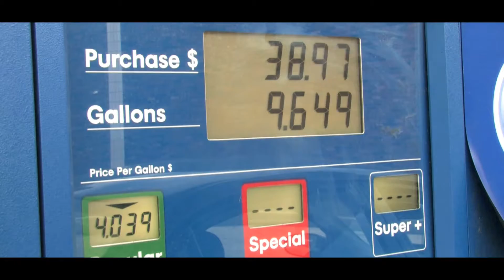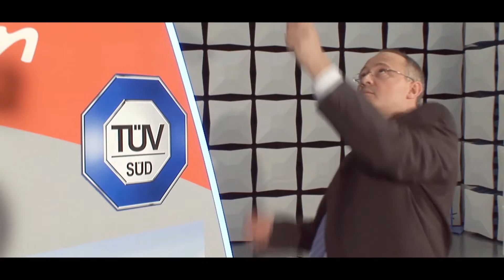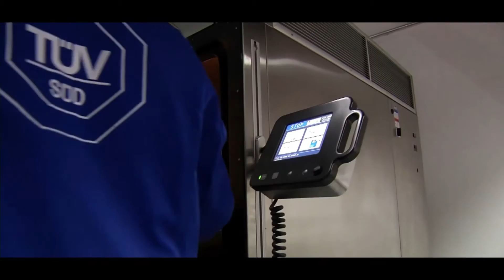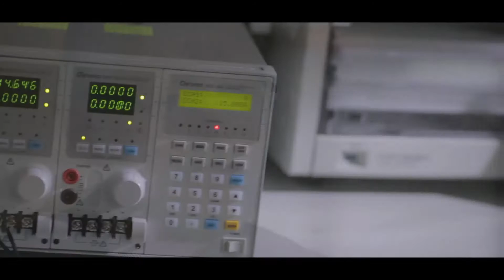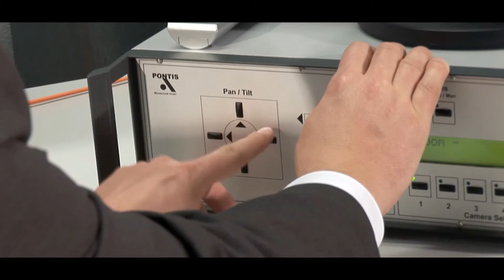EV Battery Industry Trends & Insights: Interview with Erik Spek, Chief Engineer, TÜV SÜD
E-mobility is the future of transportation and at the heart of these technologies are safe, low cost and reliable batteries that store the energy required to power new energy vehicles.

In this video interview Erik Spek, Chief Engineer for Battery Services in TÜV SÜD Canada, highlights:
• Industry trends for EV battery technologies
• Challenges that battery manufacturers and vehicle OEMs face
• Battery standards that are being used in the market right now for e.g. SAE J2929, UL 2580, IEC 62133 etc and those that are still in development
• How all stakeholders need to work together to further advance the industry.

Erik is responsible for battery verification services in North America and has extensive working with advance automotive batteries. He is a member of SAE since 1980, and is a Certified Manufacturing Engineer in the Society of Manufacturing Engineers. He has
authored and co-authored papers and articles on sodium sulfur battery development and on lithium-ion cell testing.